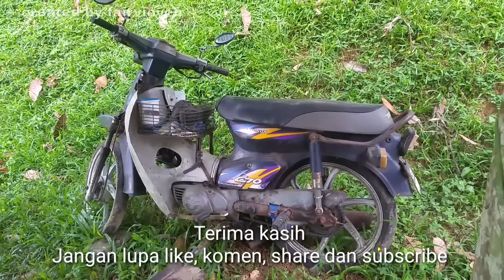Motor C70/Gboj Convert EX5 T-fork dengan Block 53mm dan 4 Speed.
Penemuan sebuah motor C70/Gboj yang tersadai akibat PKP dan pemilik motor juga kurang sihat. Motor ini telah diubah suai menggunakan Part EX5. T-fork, head, block 53mm dan gearbox EX5 4 speed.

Terima kasih kerana sudi menonton video ini.